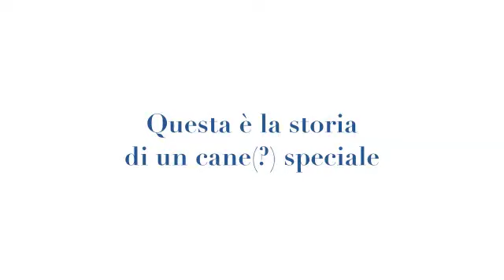Romeo il bullo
Romeo 10 mesi